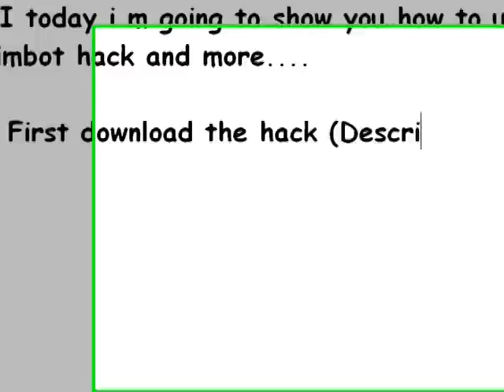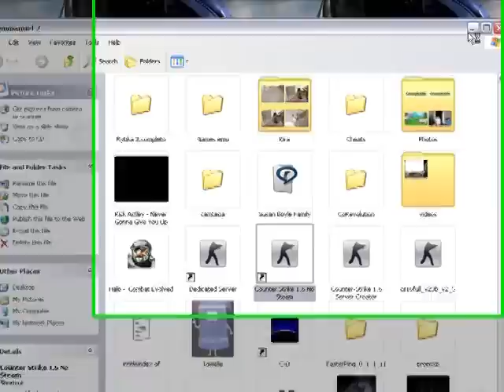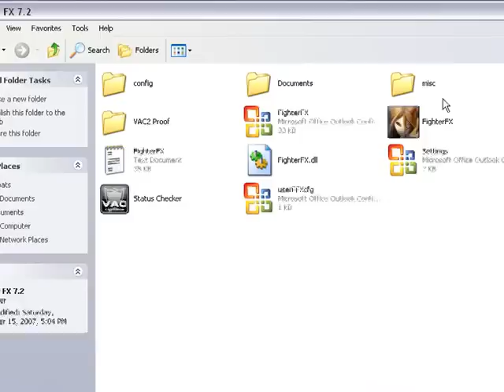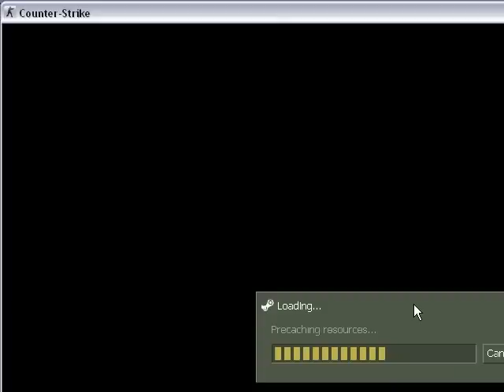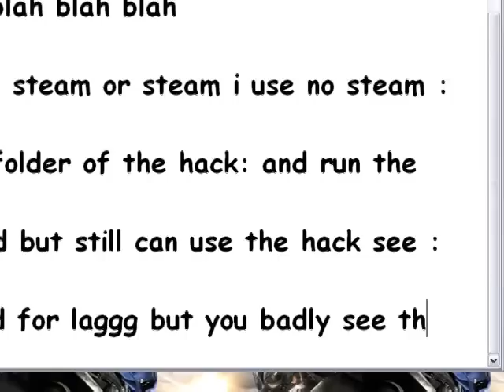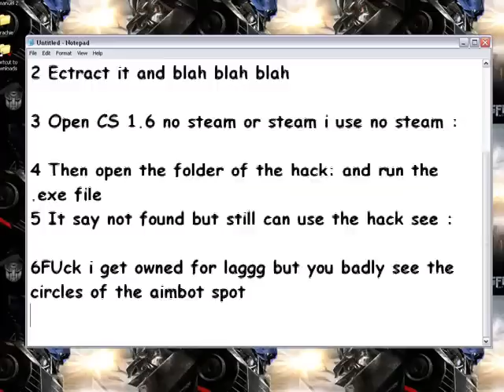Counter Strike (cs) 1.6 no steam or steam free hack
Hope it works
IF SOME ONE HAVE A HACK FOR Conquer Online 2,0 o w.e pls message me.

alll rights reserve.